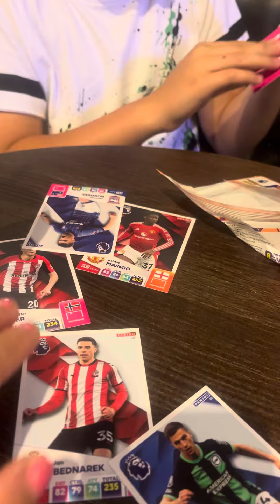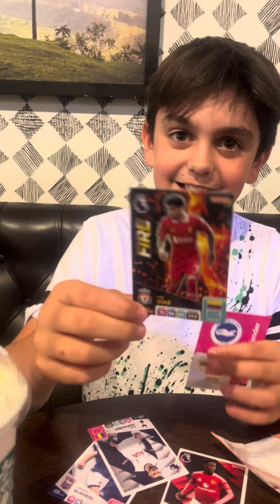What will I get ?